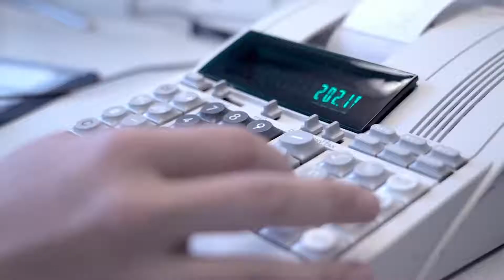Jobs: Buchalter - contabile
MY WAY - FInde deinen Weg / Trova la tua strada